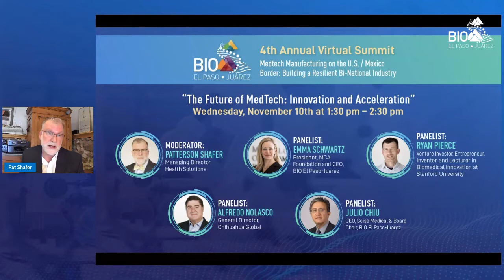The Future of MedTech: Innovation and Acceleration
Innovation is needed for the continued growth of the MedTech sector.

In the panel "The Future of MedTech: Innovation and Acceleration" we consider where the industry is headed and how communities can accelerate innovation at the local level as the MedTech industry continues to grow along the U.S.-Mexico border.

Participating panelists were:
- Ryan Pierce, Venture Investor, Entrepreneur, Inventor, and Lecturer in Biomedical Innovation at Stanford University.
- Emma Schwartz, President, MCA Foundation and CEO, BIO El Paso-Juarez
- Alfredo Nolasco, General Director, Chihuahua Global
- Julio Chiu, CEO, Seisa Medical & Board Chair, BIO El Paso-Juarez